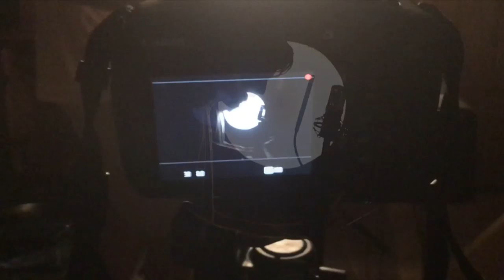Seven Leagues and Counting - Icehead {Live}(Alex G cover)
The Cold Collective is proud to present the first of many Cold Covers! Episode 1 features two-piece post-rock band Seven Leagues and Counting performing a live cover of Alex G's song Icehead.